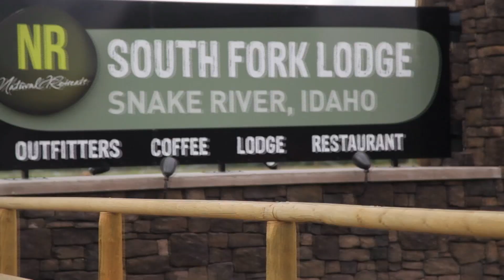2014 Episode 2 Teaser: Idaho Drift Fishing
Curtis takes his family to the Snake River for some amazing drift fishing.